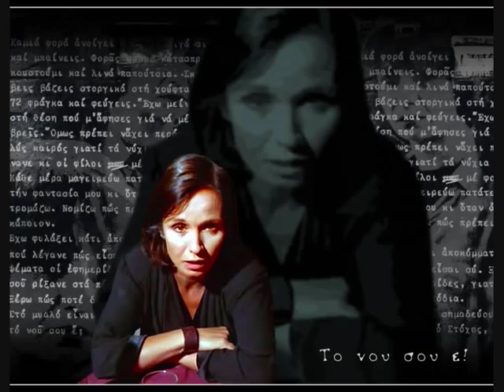Κατερίνα Γώγου - Πόσο Νωρίς Φεύγει το Φώς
Από τον δίσκο "Στο Δρόμο" (1981) όπου η Κατερίνα Γώγου απαγγέλλει ποιήματα από τις συλλογές της "Τρία Κλικ Αριστερά" και "Ιδιώνυμο".

Ενορχήστρωση και διεύθυνση ορχήστρας:   Κυριάκος Σφέτσας

Το video χρησιμοποιείται για λόγους εκπαιδευτικούς και επ' ουδενί για κερδοσκοπικούς.